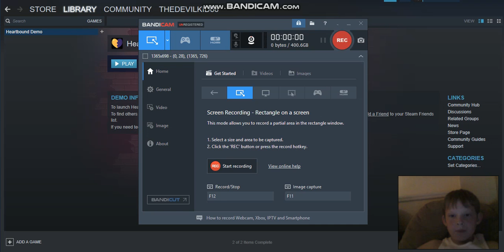I KILLED VENOM!?!?!? | Garrys Mod |#1